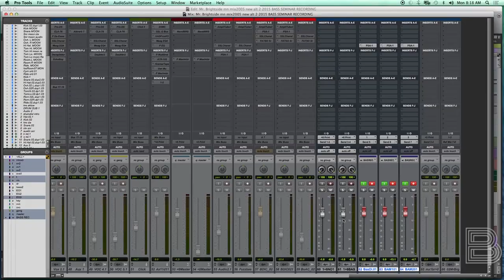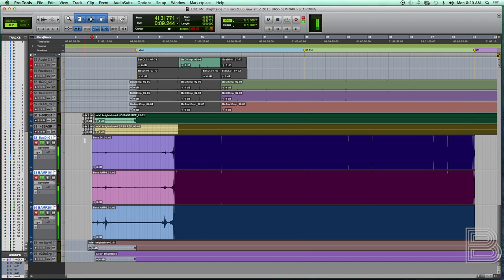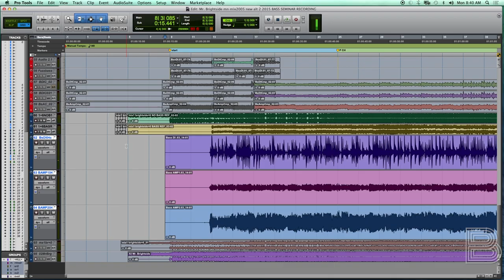Mark Needham's bass recording master class in Moscow (Part 2)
In this video, multiplatinum producer & mixing engineer Mark Needham (The Killers, Imagine Dragons, P!nk, Moby, Fleetwood Mac, Chris Isaak, My Chemical Romance, Metro Station, Five Knives, Mutemath) opens up the Killers 'Mr Brightside' session and shares some of his recording secrets during his Backstage Secrets master class in Moscow.
Jazz virtuoso Hadrien Feraud plays bass, engineer Ben O'Neill (Red Hot Chili Peppers, Beyonce, Paraphine) assists Mark.